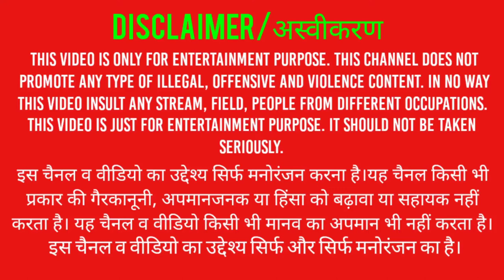Sniper Honor:3D Shooting game 2020